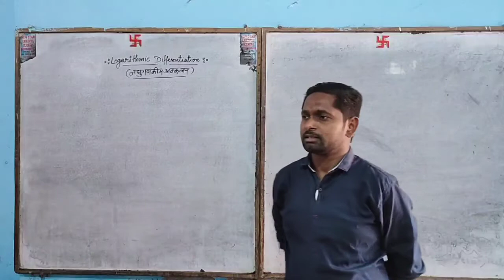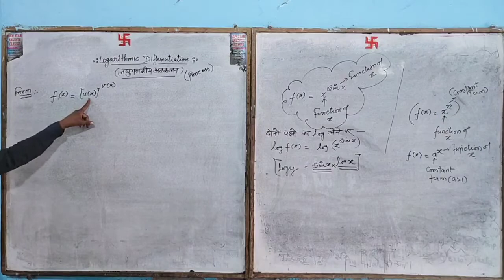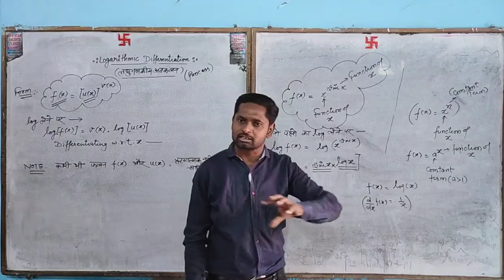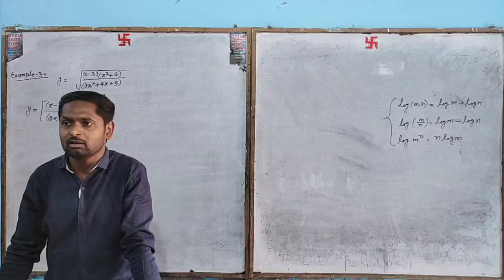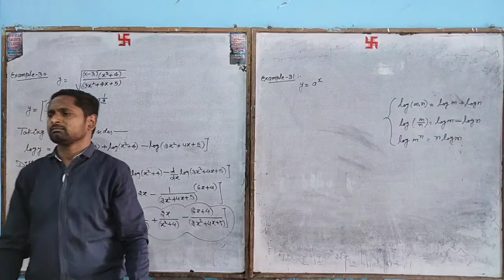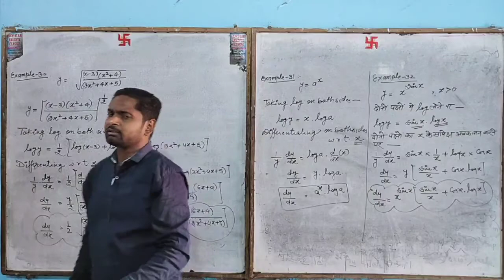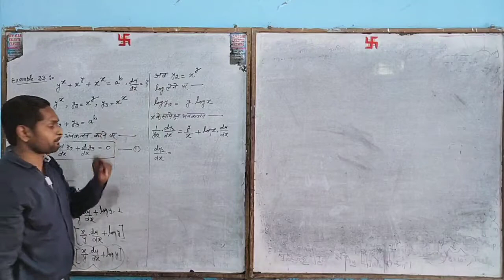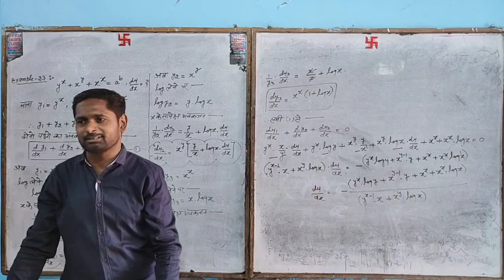Exercise-5.5,Intro,& Example-30,31,32,33,by-Ajay sir, New star Erudite classes.